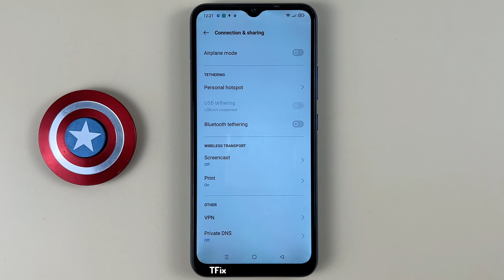How to enable/disable Bluetooth tethering on Realme C15 Android 11